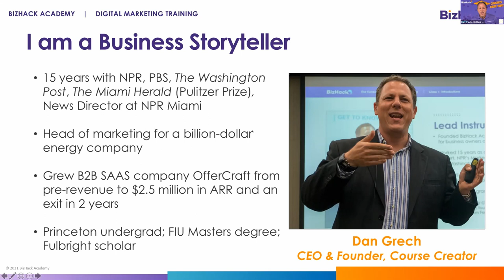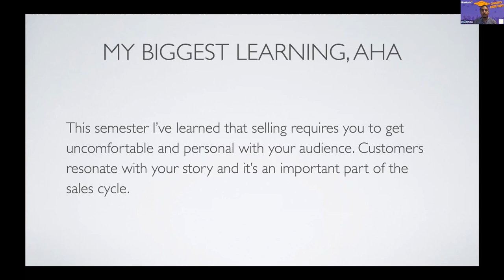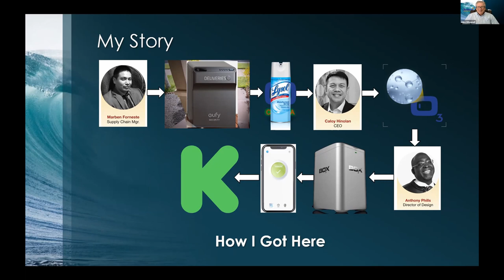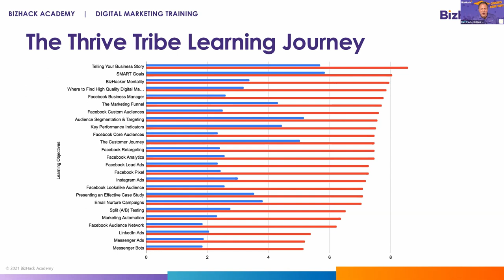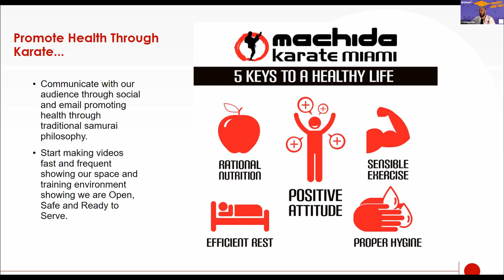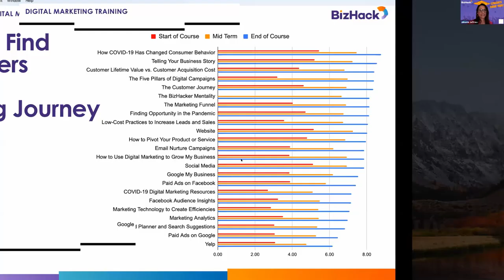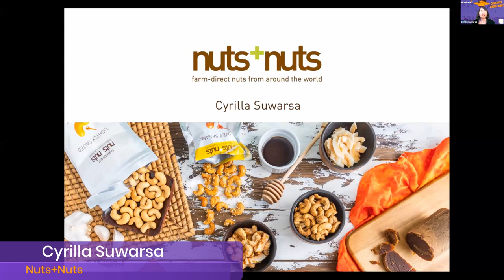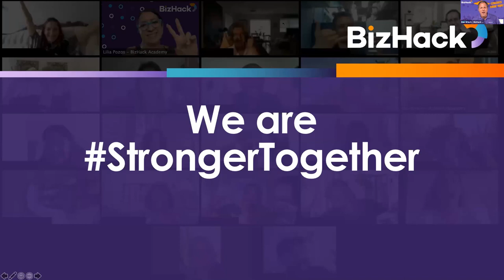🏆 Small Business SUCCESS STORIES: ✅ Digital Marketing Case Studies - BizHack Graduation 16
You'll hear inspiring case studies from businesses large and small. They used a variety of digital marketing tools to attract new customers.

They'll share how they navigated the challenges of Covid-19 to build a better future for their businesses and themselves.

Timecodes
0:00 - Intro
3:29 - First Thank you gifts Raffle
5:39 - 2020 by the numbers
11:56 - The Digital Markete's Edge Cohort 16
12:30 - David Phillip of Cohana
23:23 - Sirena Andras of Creative Chi
31:55 - Mike O'Donnell of BoxO3
44:06 - Michael Pearson of Alliance for Aging
51:51 - The Thrive Tribe Learning Journey
53:28 - How to find customers online in partnership with Pinecrest
55:12 - Zeenat Siman of Firefly Bridge
1:02:06 - Cristobal Gidi of Machido Karate Miami
1:16:04 - Julie Jeffries of Not Your Momma's Vegetables
1:30:01 - How to find customers online Learning Journey
1:30:58 - Thank you gifts Raffle
1:34:04 - The teaching team
1:40:08 - Certificates & Graduation
1:46:05 - Cyrilla Suwarsa of Nuts+Nuts
1:58:17 - Open applications
1:59:48 - Season 3 of BizHackLive
2:00:23 - Last Thank you gifts Raffle
2:01:14 - A musical surprise
2:04:09 - Thank you